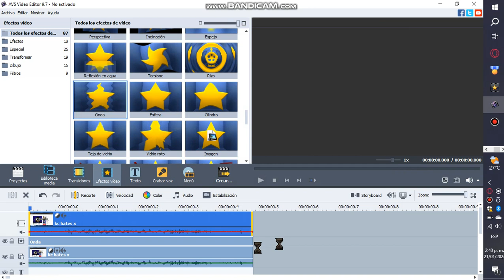how to make B major 100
requested by someone in my 23th stream